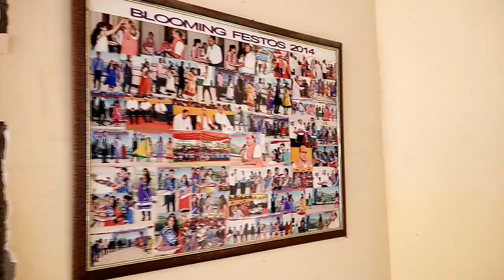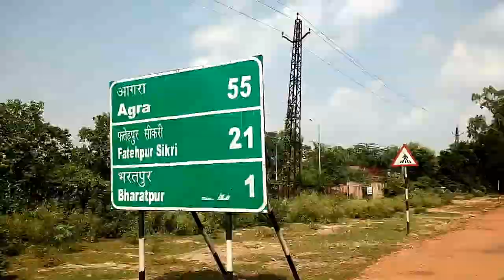CHANDRAVATI GROUP OF INSTITUTE COLLEGE VLOG IN || BHARATPUR RAJASTHAN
Queries Solved-
1) I found the best college in Rajasthan.
2) India's best B Tech college.
3) Rajasthan's best polytechnic college.
4) The same applies to all poor rich children.
5) College for IIT G Man.
6) The best college for counseling.

ThanksForWatching!